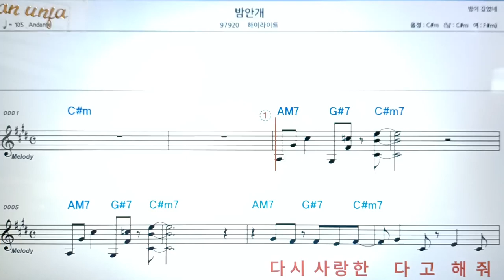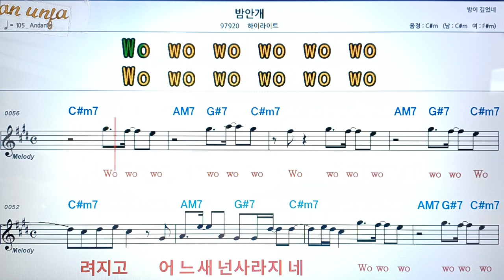밤안개/하이라이트👍악보, 코드,가사,Karaoke*가라오케 반주